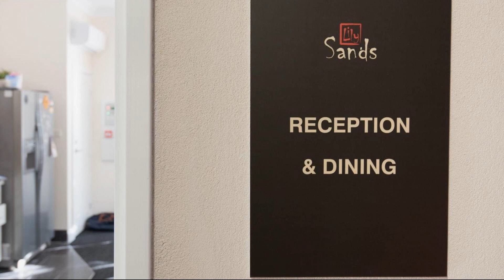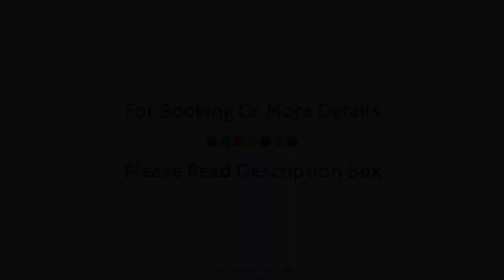Lily Sands Inn, Melbourne, Australia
About Property:
Lily Sands Inn is a popular choice amongst travelers in Melbourne, whether exploring or just passing through. The hotel offers a wide range of amenities and perks to ensure you have a great time. Free Wi-Fi in all rooms, wheelchair accessible, express check-in/check-out, luggage storage, Wi-Fi in public areas are on the list of things guests can enjoy. Designed for comfort, selected guestrooms offer television LCD/plasma screen, carpeting, linens, mirror, towels to ensure a restful night. The hotel offers various recreational opportunities. For reliable service and professional staff, Lily Sands Inn caters to your needs.
Searching For
1. Lily Sands Inn - Melbourne
2. Lily Sands Inn - Melbourne Virtual Tour
3. Lily Sands Inn - Melbourne Rooms
4. Lily Sands Inn - Melbourne Amenities
5. Lily Sands Inn - Melbourne Videos
6. Lily Sands Inn - Melbourne Offers
7. Lily Sands Inn - Melbourne Deals
Audio Credit:
Track Title: Blank Slate
Artist: VYEN